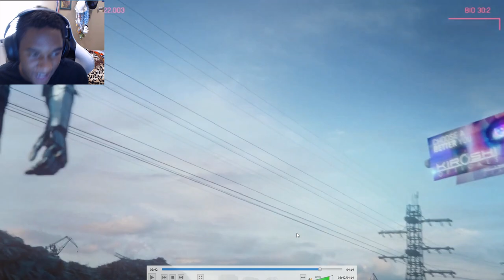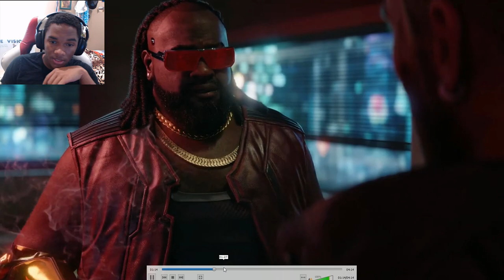KEANU REEVES | Cyberpunk 2077 — Official Cinematic Trailer | E3 2019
Live Reaction to Cyberpunk 2077 Official Cinematic Trailer E3 2019. Hope you enjoy!